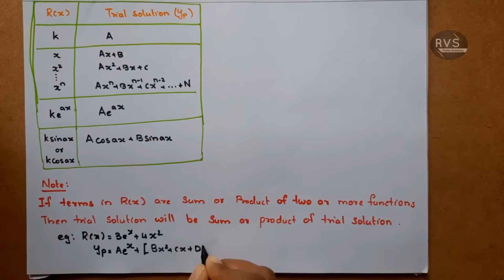More Problems on Method of Undetermined Coefficients |KTU Engineering Mathematics | MAT 102| Part 5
This video contains  concept and problems on Method of Undetermined Coefficients   Lecture 5